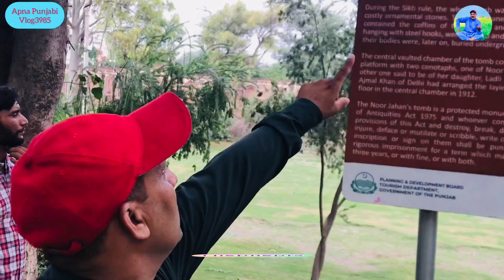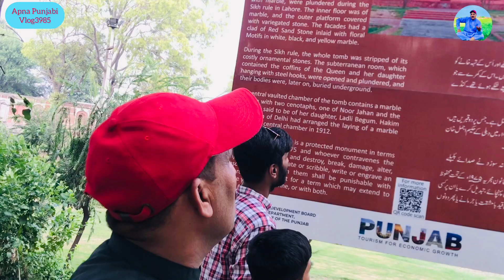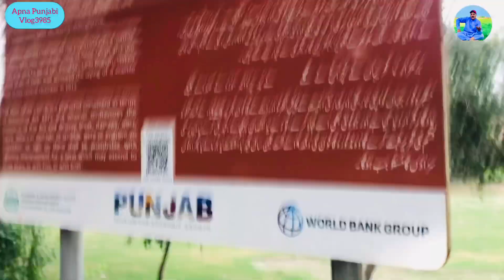"Exploring Queen Noor Jahan's Tomb | 400-Year-Old Mughal Mausoleum | Apna Punjabi Vlog3985"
Description:
"Join me as I visit the magnificent tomb of Queen Noor Jahan in Lahore, nestled beside Emperor Jahangir's tomb. This 400-year-old Mughal mausoleum is a testament to their eternal love. Witness the stunning architecture and relics that still remain, and learn about the fascinating history behind this iconic monument. ApnaPunjabiVlog3985 QueenNoorJahan MughalMausoleum Lahore PunjabiVlog TravelVlog History"

1.⁠ ⁠"Queen Noor Jahan Tomb Lahore"
2.⁠ ⁠"Mughal Mausoleum in Lahore"
3.⁠ ⁠"Jahangir and Noor Jahan Tomb"
4.⁠ ⁠"Lahore Historical Places"
5.⁠ ⁠"Mughal Empire Tombs in Pakistan"
6.  ⁠"Noor Jahan Tomb History"
7.⁠  ⁠"Jahangir Tomb Lahore"
8.⁠  ⁠"Mughal Architecture in Lahore"
9.  ⁠"Mughal Mausoleums in Pakistan"
10.⁠  ⁠"Lahore Tourism and Travel Guide"

Channel Host:
Sultan Sheikh

Camera Man:
Abdul Hadi Sheikh